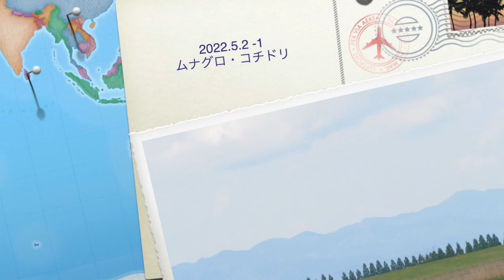2022.5.2 - 1 ムナグロ、コチドリ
このビデオは 2may22munagro 1
♪Radio - Introduction♪